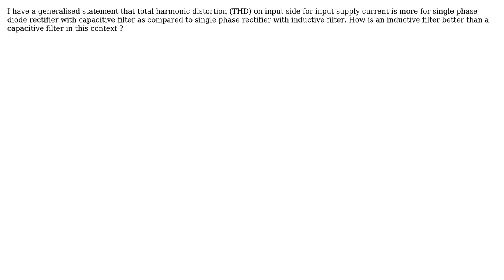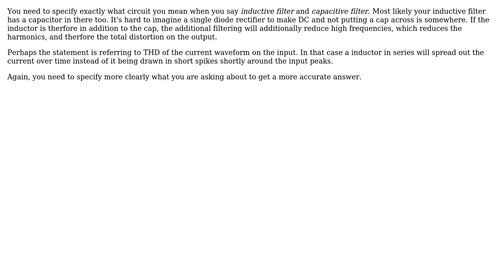Inductive filter vs capacitive filter: Which is better and gives less THD on the input side?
Electronics: Inductive filter vs capacitive filter: Which is better and gives less THD on the input side?

With thanks & praise to God, and with thanks to the many people who have made this project possible! | Content (except music & images) licensed under CC BY-SA | Music | Images & others | With thanks to user Olin Lathrop user Electronics and the Stack Exchange Network Trademarks are property of their respective owners. You are responsible for your own actions.